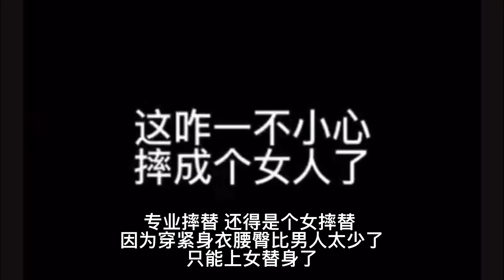【浪浪钉】来看谢大妈的笑话！这次摔出来了女坚坚！😅😅😅笑死我了！浪浪钉